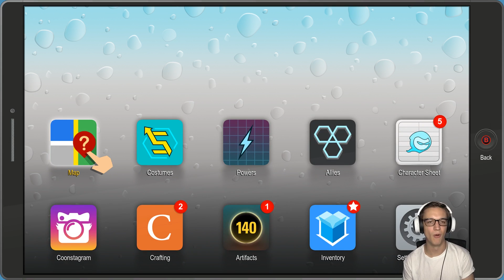Drunk Randy - Fractured But Whole #6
One time I drank 2 bottles of wine and brought dildos into my stream.